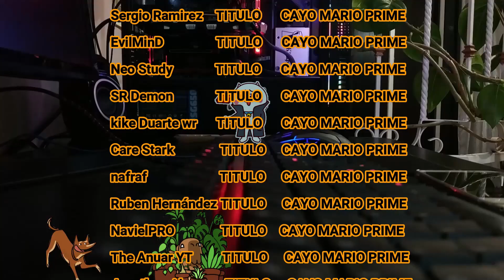RECOMPENSAS DE MOVILIZACION DE LA ALIANZA - RISE OF KINGDOMS